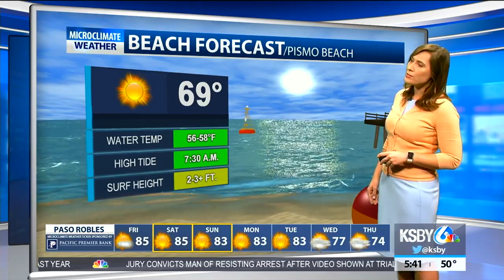Daytime highs start warming up Friday